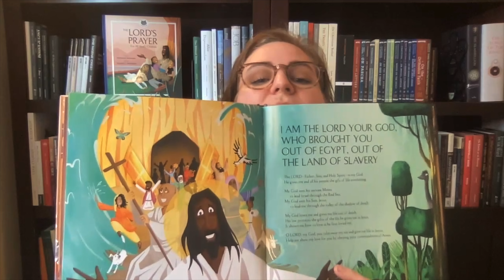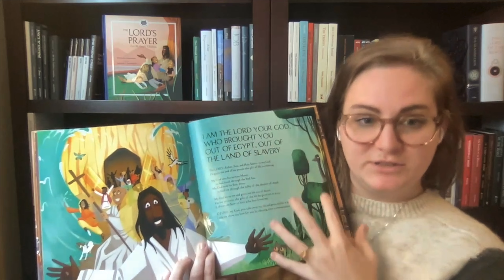Illustrating the Bible with Natasha Kennedy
In this episode of Outside Ourselves, Kelsi chats with illustrator Natasha Kennedy about her illustrations in the FatCat Children Series books (Lexham Press). Natasha talks about her process and the ongoing theological and artistic decisions that are necessary to bring the Bible to life.

Timecodes:
00:00 Intro
01:53 About Natasha
03:30 Illustrating through suffering
06:30 Reactions to suffering
10:00 Intro to the FatCat book series
14:35 Illustrating children’s books and inspiration
17:33 Natasha’s theological background
22:05 Visual theological decisions
26:33 The New Ten Commandments FatCat book
40:25 How the books have influenced Natasha’s family
44:20 The importance of art in the church
48:00 Future plans for the FatCat series
51:00 The Release of the Ten Commandments FatCat book

1517 on Youtube:  @1517org

Preorder The Ten Commandments: For All God's Children